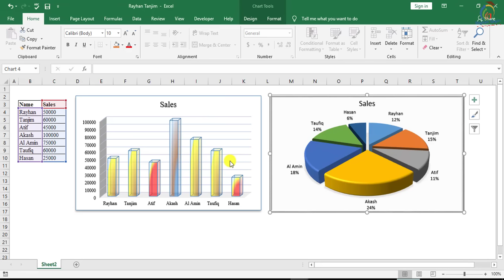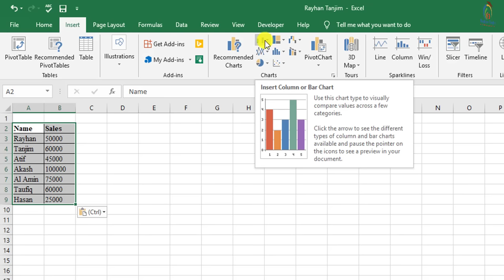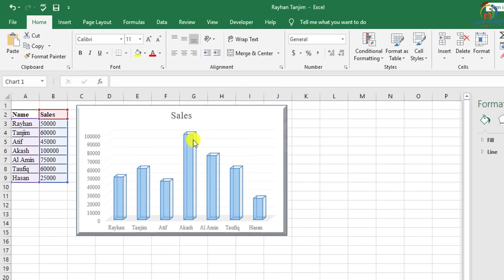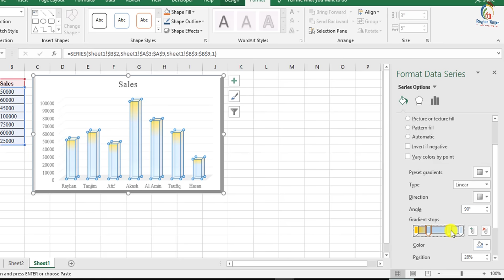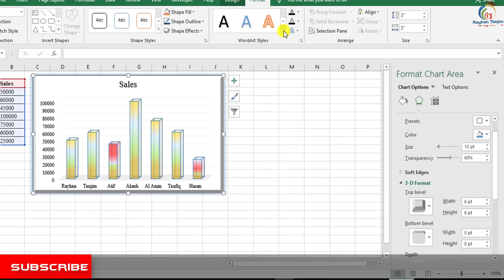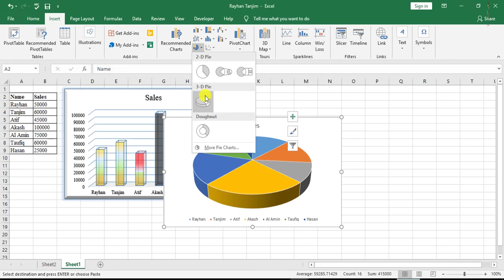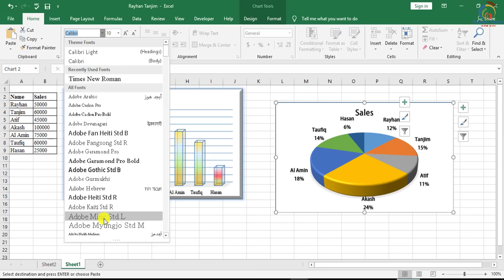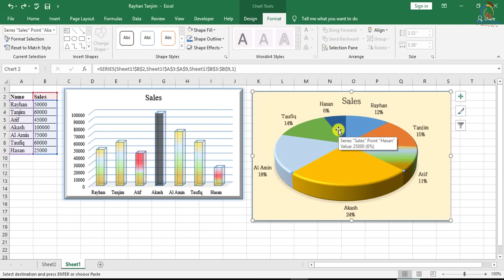Excel Charts and Graphs Tutorial in Bangla | Lesson-14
In this tutorial, I will try to discuss how to create a chart and graph in Excel in Bangla || Excel Bangla tutorial. And the introduction of MS Excel in Bangla. You will be able to learn How to design a bar chart and pie chart in excel with examples. How excel spreadsheet in Bangla works properly? And what is Microsoft excel tutorial and Excel Learning Process actually? After watching this video, you will be an expert in creating excel pie chart and bar chart in MS Excel 2007,2010,2013,2016 by Rayhan Tanjim.